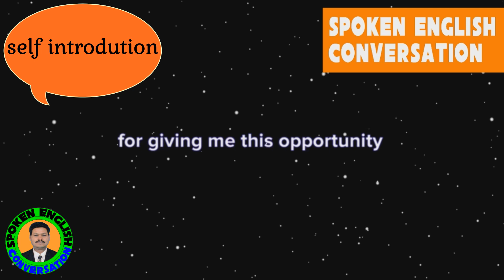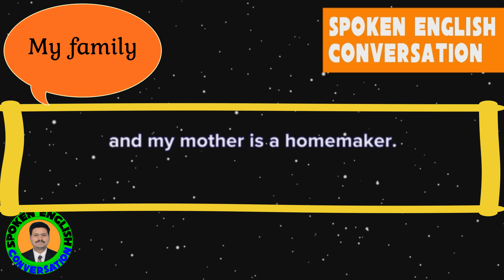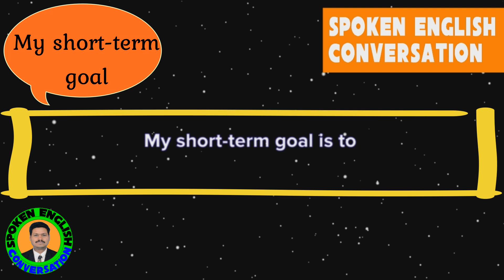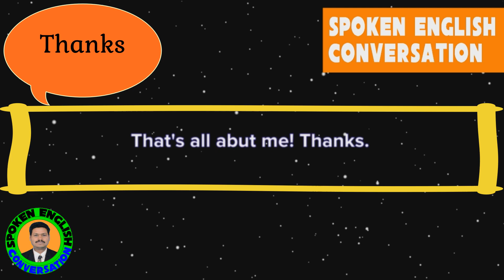Spoken english#Conversation Video#self indrodution#Educational Video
My all Conversation Video/Spoken English Video.

how to introduce yourself/myself? इंग्रजीतून स्वत:चा परिचय कसा करून द्यावा?